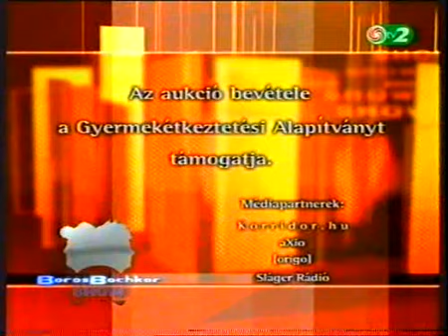Komár László - Boros - Bochkor Show